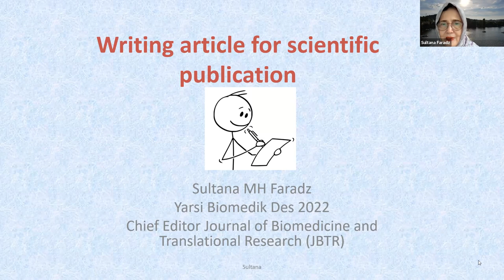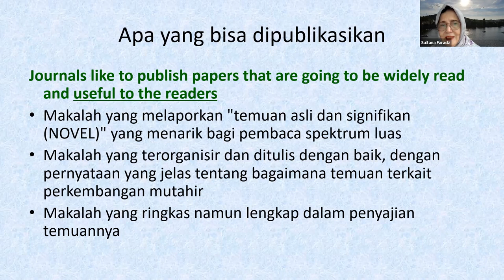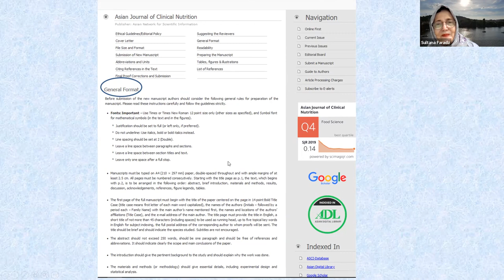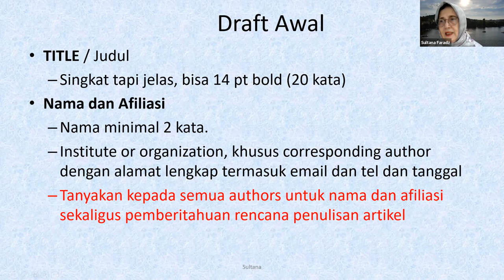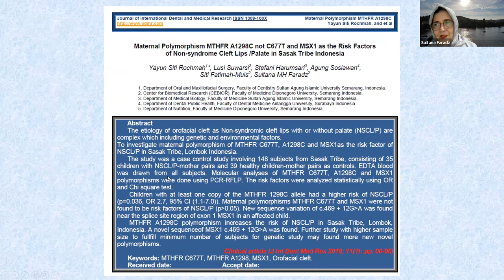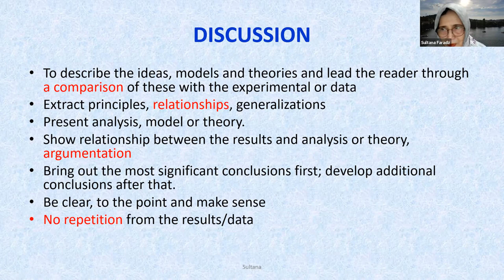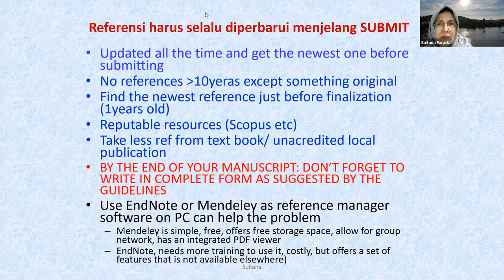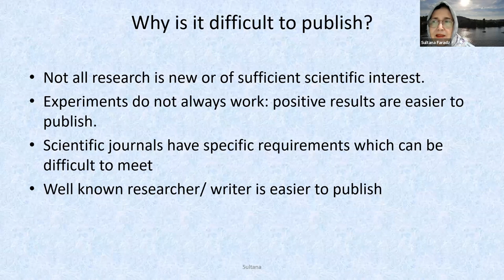Penelusuran Literatur Dan Penulisan Karya Ilmiah | Prof. Sultana MH Faradz